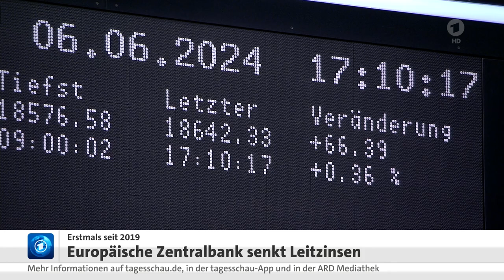Erste Zinssenkung seit fünf Jahren bei der EZB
Von einigen ersehnt, von anderen befürchtet: Die Europäische Zentralbank hat die Leitzinsen abgesenkt. Was das für Sparer, Häuslebauer, Urlauber und die Konjunktur bedeutet

Von Stefan Wolff, ARD-Finanzredaktion

Die Europäische Zentralbank (EZB) hat den Schlüsselzins von 4,5 Prozent auf 4,25 Prozent gesenkt. Für Sparer und Kreditnehmer hat sich schon im Vorfeld einiges geändert, wenn auch die Kreditzinsen langsamer gesunken sind als die Guthabenzinsen. Am schnellsten haben sich die Konditionen für Tages- und Festgeld angepasst.

Das Vergleichsportal Verivox rechnet vor, dass die Durchschnittszinsen bundesweit verfügbarer Tagesgeldangebote im Mai den zweiten Monat in Folge auf 1,72 Prozent gesunken sind. "Die Tagesgeldzinsen haben ihren Zenit überschritten", sagt Verivox-Geschäftsführer Oliver Maier. Sparerinnen und Sparer müssten sich darauf einstellen, "dass auch die Tagesgeldzinsen noch deutlicher als bisher sinken werden":

Das sieht Max Herbst von der Finanzberatung FMH ähnlich. Viele Banken hätten die gestiegenen Zinsen an ihre Kunden weitergereicht. "Es besteht zwar nur bei ganz wenigen Banken mit Top-Zinsen die Veranlassung, die Senkung weiterzugeben", sagt Herbst. "Aber dies werden auch sehr viele andere Banken nutzen und ihre geringen Zinsangebote im Anlagebereich weiter senken."

Was die EZB-Zinswende bedeutet
Sparen wird schwieriger, Bauen bleibt teuer